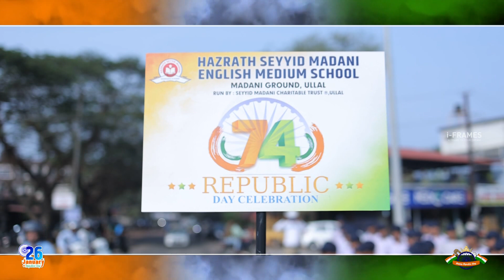Republic Day Celecbration Highlights # UTK Ullal UT Khader